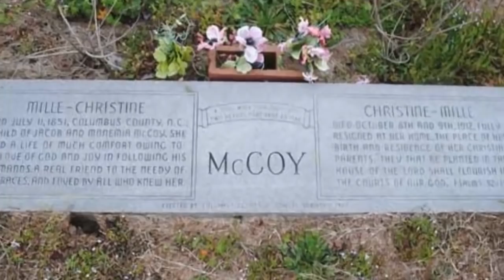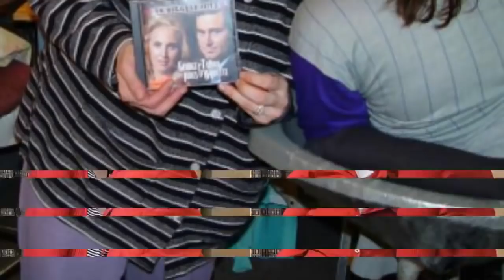Dünya'nın En Garip 10 Yapışık İkizi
Yapışık ikizlere 40.000 doğumda bir rastlanır.  Ancak canlı doğumlara bakıldığında her 200.000 canlı doğumdan biri bu şekildedir.
Çünkü çoğu kısmı gebelik sürecinde tespit edilerek tahliye edilir veya kendiliğinden rahim içinde ölümle sonuçlanabilmektedir.
Dünya üzerinde gündeme çıkmış pek çok tuhaf ikizler bulunmaktadır.

► faturetimeline.net
► humanknowledge.net